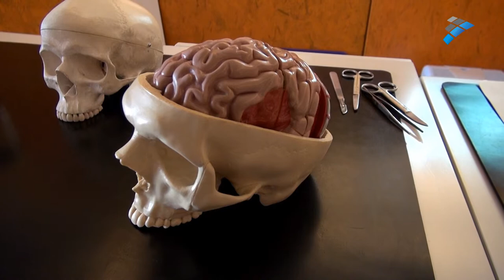Cerebro: capacidad plástica de adaptación al medio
Una de las capacidades más sorprendentes del cerebro es su capacidad plástica de adaptación al medio, basada en un sistema de aprendizaje-memoria.

Lo explica Milagros Gallo, directora del Instituto de Neurociencias Federico Olóriz de la Universidad de Granad, durante la Semana Mundial del Cerebro que se desarrolló en el Parque de las Ciencias de Granada gracias a la colaboración de la Facultad de Medicina.